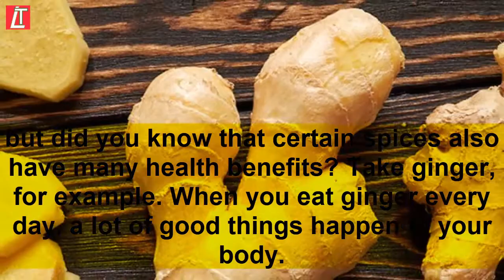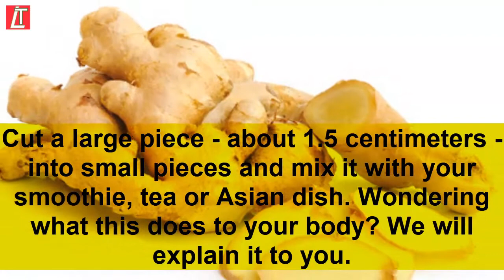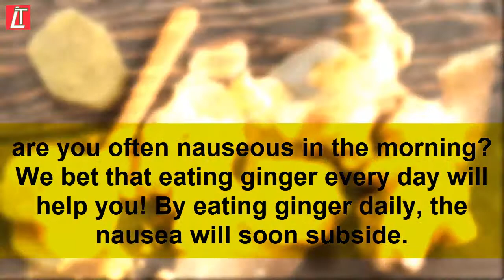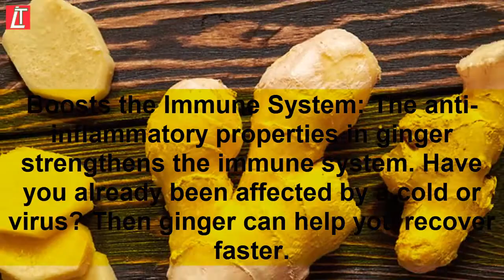This happens to your body when you eat ginger every day for a month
Ginger every day
Are you planning to eat ginger every day for a month? Then we will not stop you! Eating ginger daily has many health benefits. Side note: you do not have to nibble on a piece of ginger every day. Cut a large piece – about 1.5 centimeters – into small pieces and mix it with your smoothie, tea or Asian dish. Wondering what this does to your body?

      by
LADDER TIPS